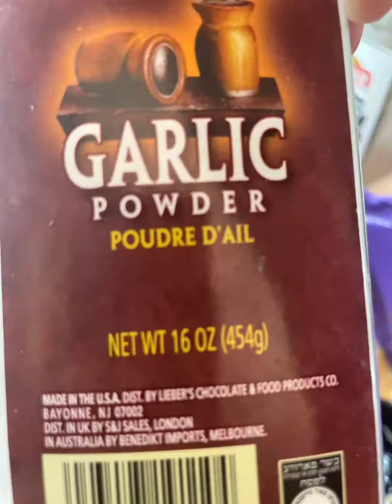Creative ideas using eggs Part 1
For part one I used half the egg mixture to fill in with the peppers